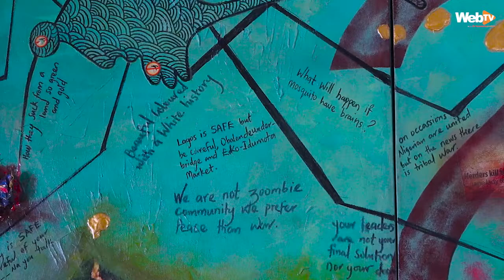Millennial Talk: Entrepreneurship Opportunities for Millennials – An Artistic Perspective (Series 1)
Being an artist in a harsh economy is difficult; as most artists create things for the sake of aesthetics – something not so much valued before in the practical world of business. With changing trends, the global economy is now providing more opportunities for artists and their works and Nigeria is not left out from this interesting development.

It is noteworthy that with their great talent, they can now start a business in their own preferred craft while earning money.

On this week’s episode of Millennial Talk Mosadioluwa Washington, CEO/Creative Director, MosadiGod Studios joins Josephine Eriyo in a conversation as they discuss “Entrepreneurship Opportunities for Millennial in Arts – An Artistic Perspective”.

Watch Video Courtesy WebTV NG